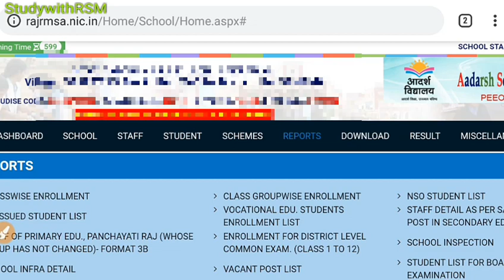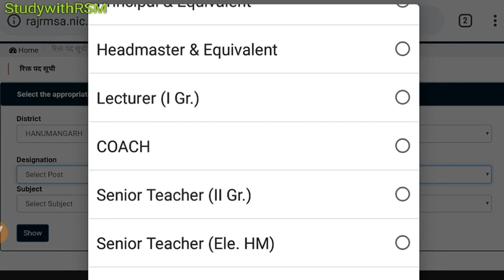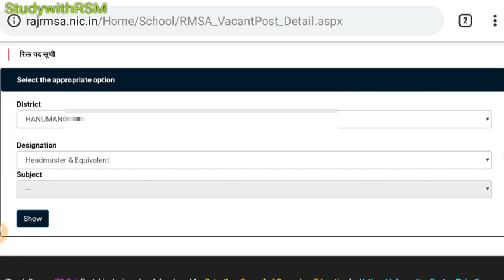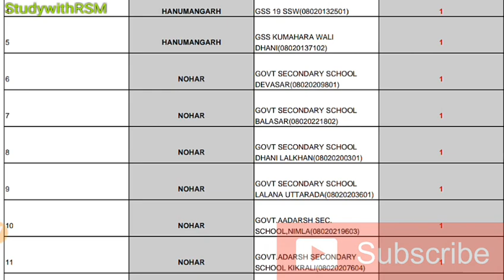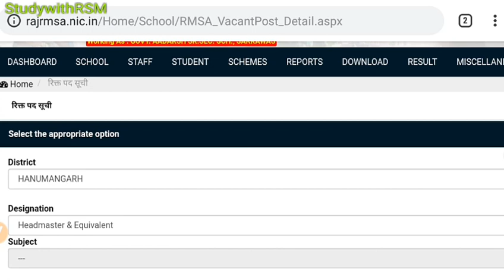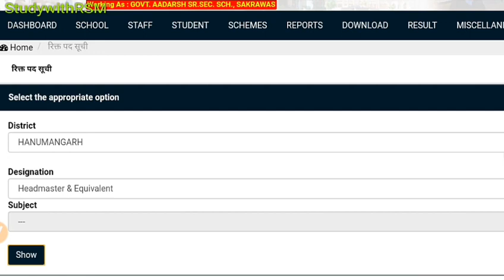shala_darpan vacant_post. शाला दर्पण पॉर्टल पर रिक्त पदों की जगह ऐसी देखिये ।।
shaladarpan_portal vacant posts list ।।shaladarpan_portal vacant posts list ।।shaladarpan_portal vacant posts list ।।shaladarpan_portal vacant posts list ।।shaladarpan_portal vacant posts list ।।
How to see vacant post on shala darpan portal ??